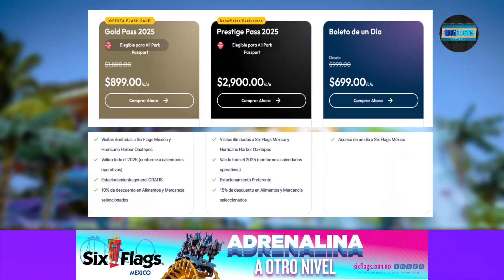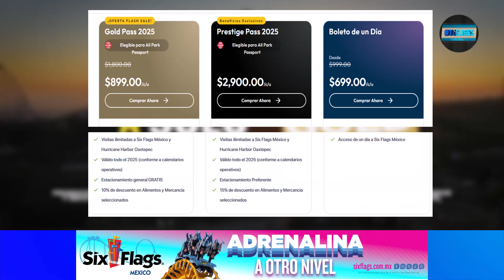Six Flags Mexico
💳 Gold Pass 2025 Six Flags Mexico